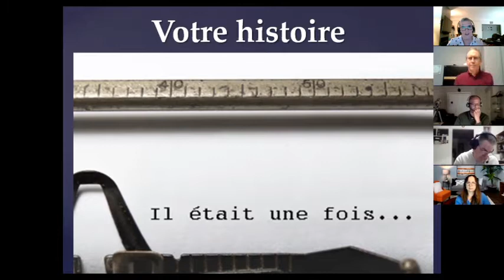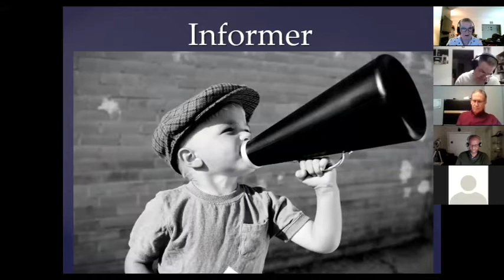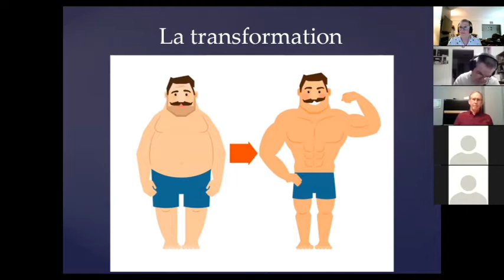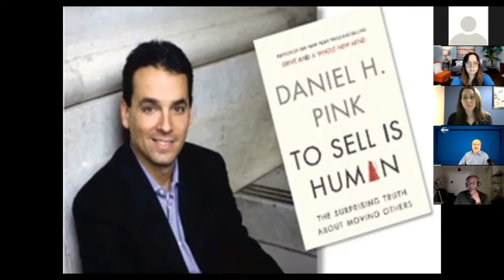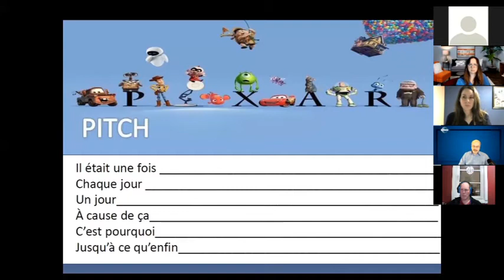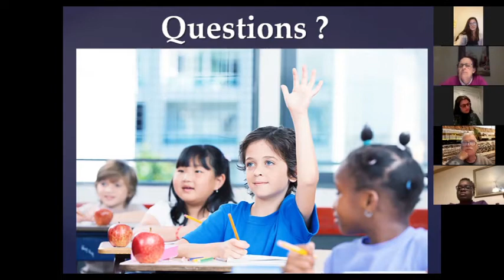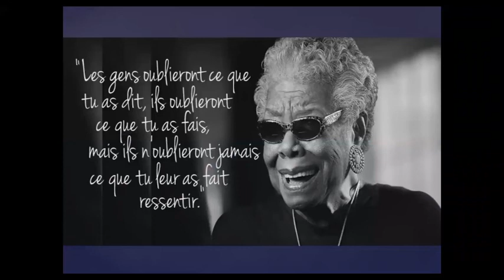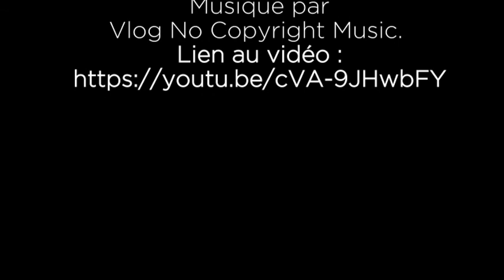Votre histoire... il était une fois - Linda Brisebois, DTM